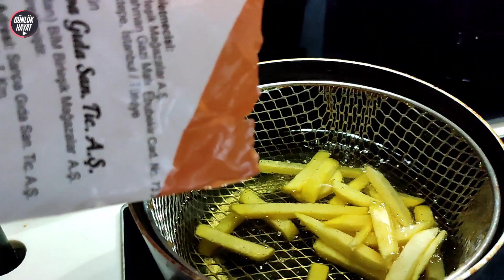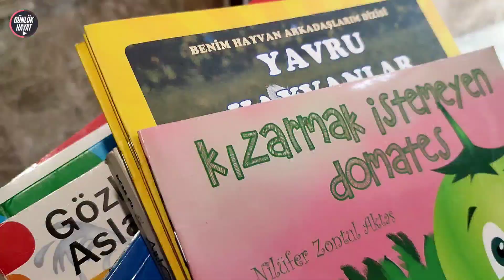Günlük Vlog : Pirinç Pilavı Yaptım / Dondurulmuş Patates 😋 Halk Kütüphanesi / Kar Manzarası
Günlük Ev Vlog
Pirinç pilavı nasıl yapılır
Kolay Pilav tarifi
Dondurulmuş patates
Kütüphane gezisi
Kar manzaraları vlog
günlük hayat vlog
Pilav nasıl yapılır
Tane tane pilav nasıl yapılır
Patates kızartması nasıl yapılır
Yemek vlog